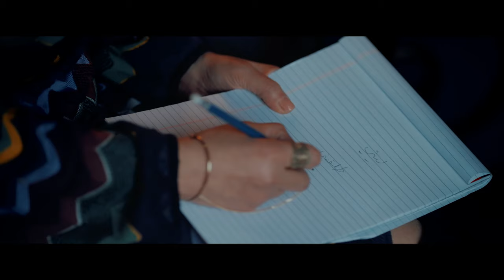اتصدم لما عرف ان مرات صاحبه تبقي عشيقته 😱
مريم (بالإنجليزية:Maryam) هو مسلسل من إخراج محمد علي وتأليف أيمن سلامة، تجسد (هيفاء) في المسلسل شخصيتين توأم، الأول تدعى (مريم) وهي سيدة بسيطة وخرساء، تفقد النطق إثر وفاة والدها بعد علمه بزواجها رغم إرادته، وتقع في مشاكل جمة مع زوجها، والأخرى تدعى (ملك) وهي سيدة أعمال تعود من الخارج إلى القاهرة لمتابعة أعمالها وتلتقي رجل الأعمال الملياردير نديم فخري (خالد النبوي)حيث يعيشان قصة حب رائعة.

أحمد حاتم
بطولة
خالد النبوي (نديم فخري)
هيفاء وهبي (مريم وملك الجارحي)
حسن حسني (فهمي الجارحي)
أحمد حاتم
ريهام عبد الغفور
ميمي جمال
تامر ضيائي
أمل رزق
شيرين الطحان
رمزي لينر
عمر السعيد
إيناس علي